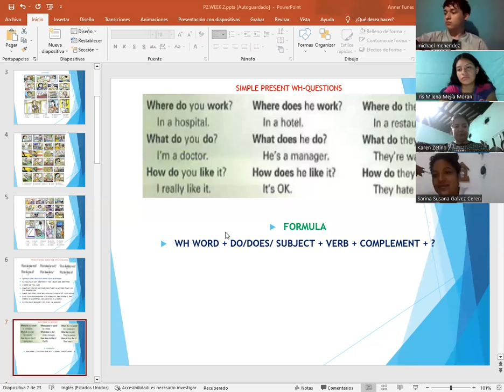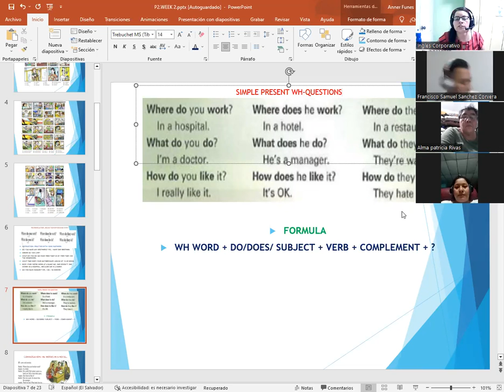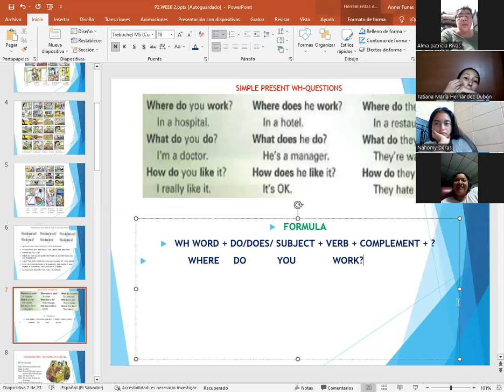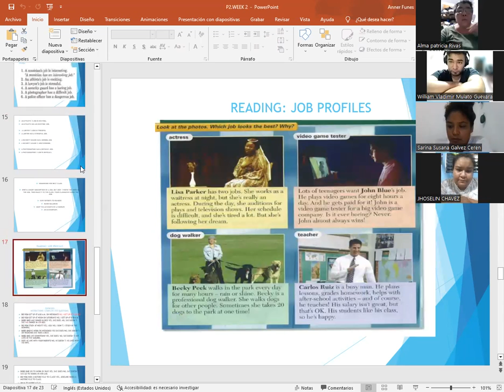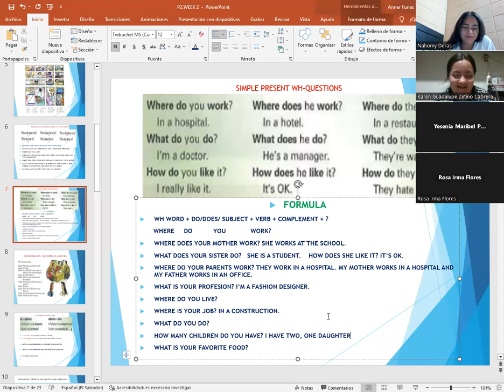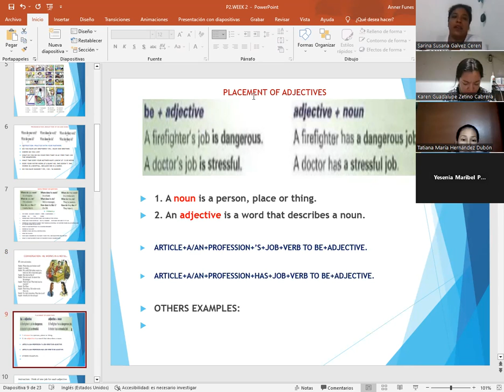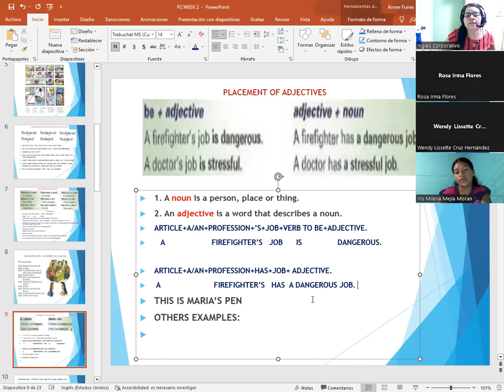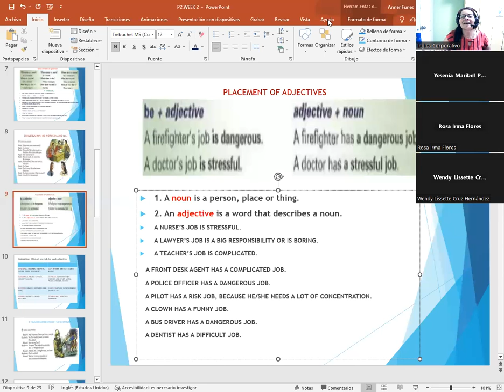SESION 6-8/22/2023-P2-02-8-9-PM-08-23-CATACHO-SIMPLE PRESENT WH.Q./CONV./PLACEMENT OF ADJECTIVES.